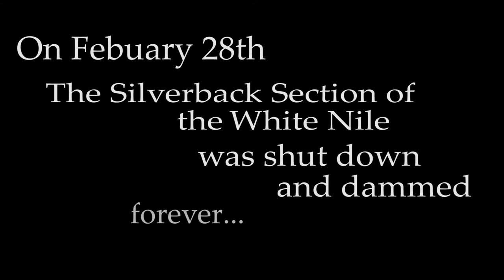Last Descent: Silverback Section of the White Nile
A short video of the last descents of the famous silverback section of the White Nile river in Uganda. Includes interviews of pro kayakers, Errik Hill and Colin Klien. and see some of New river Academys Uganda experience.